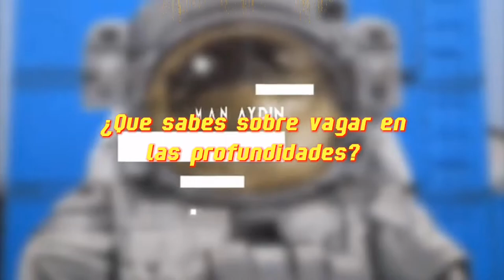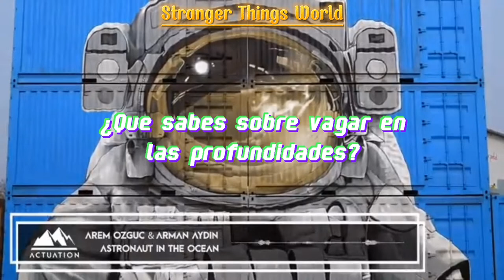Arem Ozguc & Arman Aydin & Jordan Rys - Astronaut In The Ocean (Sub. Español)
Arem Ozguc & Arman Aydin & Jordan Rys_ "Astronaut in the ocean"

Traducción:
"Astronaut in the ocean" = "Astronauta en el oceano"

LETRA:

¿Qué sabes sobre vagar en las profundidades?
Cuando tu cerebro se entumece,
Puedes llamar a eso congelación mental,
Cuando esa gente habla demasiado,
Pon esa mier** en cámara lenta, si
Me siento como un astronauta en el océano, AYY

Fecha de lanzamiento: 26, Diciembre 2021

Strange Fruits World🍉